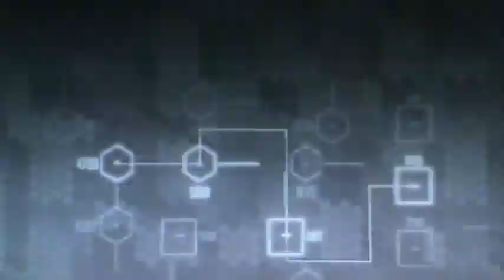Crysis 2 Campaign pt20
My playthrough of the campaign of Crysis 2 with live commentary